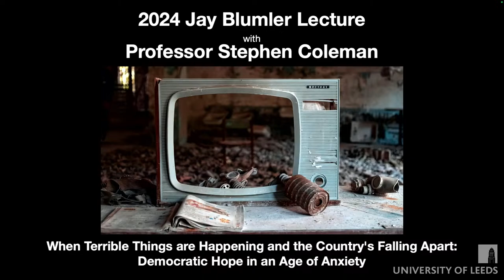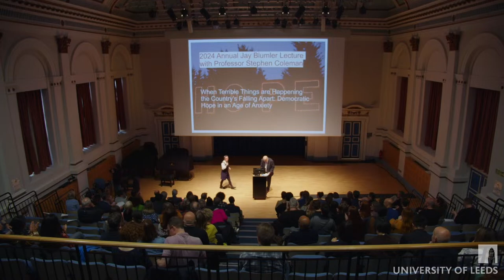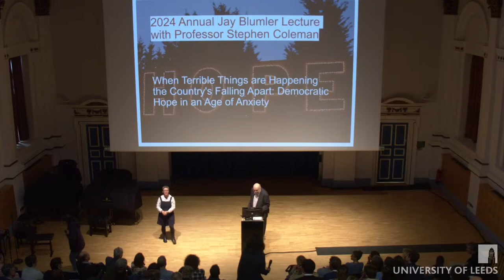2024 Jay Blumler Lecture with Professor Stephen Coleman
When Terrible Things are Happening and the Country's Falling Apart: Democratic Hope in an Age of Anxiety

Responding to a prevalent sense that the world is out of control and the normative foundations of democracy are at risk, Stephen Coleman will ask whether it is possible to think hopefully about the future of democracy. He will set out some grounds for practical hope and consider their dependence upon an approach to public communication that takes the long view rather than being sucked into a reactive vortex.

Stephen Coleman is Professor of Political Communication in the School of Media and Communication at the University of Leeds. He is the author of ten books and over a hundred peer-reviewed articles, several of which were written in collaboration with Jay Blumler. He is the presenter of the podcast, ‘The Sound of Politics’.  He is a member of the Commission for Oracy Education in England.  His latest research study is looking at how callers to BBC phone-ins are talking about politics in the twelve months leading up to the 2024 general election.